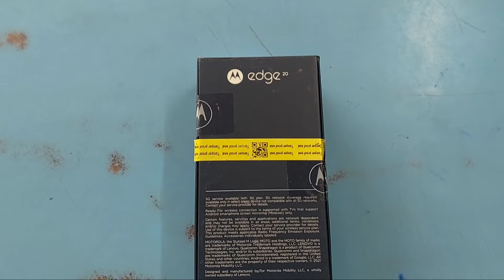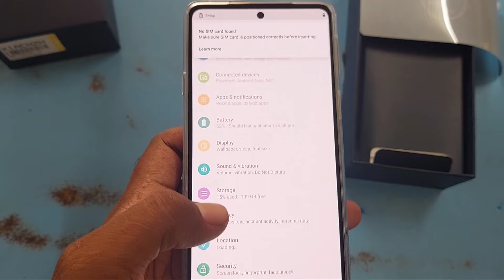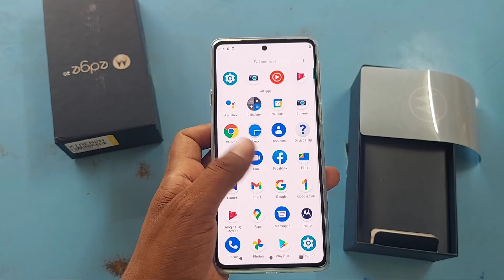Motorola edge 20 Unboxing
Motorola Edge 20 5G Details

Motorola Edge 20 5G is an upper mid-range smartphone under the Moto Edge series in India. The highlighted specs and features of the phone include a 6.7-inch OLED screen, a 108MP triple rear camera, a 30W TurboCharger, and is powered by a Snapdragon 778G SoC integrated with 8GB RAM and 128GB in-built UFS 3.1 storage.  Down below are the complete details of the Motorola Edge 20 5G, read about the phone and see how it performs against its competitors.

Motorola Edge 20 5G Display and Camera

The smartphone carries a large 6.7-inch OLED screen with a Full HD+ resolution of 1080x2460px and 394ppi. The display refreshes at 144Hz and features such as HDR10+, DCI-P3 colorspace, Anti-fingerprint coating are present. It comes protected with a layer of Gorilla Glass 3 for extra protection.

Moto Edge 20 5G is a mid-range smartphone with a 108MP triple-rear camera unit. The primary camera is followed by an 8MP telephoto sensor and a 16MP ultra-wide sensor with autofocus. Features such as a Dual Capture, Spot Color, Night Vision, Cinemagraph, Portrait, etc are present. For assisting selfies and video calls, it offers a 32MP punch-hole camera with screen flash.

Motorola Edge 20 5G Performance and Battery

The smartphone is driven by a 5G-ready Snapdragon 778G octa-core processor integrated with 8GB RAM and an Adreno 642L GPU. As for the software, the phone runs on Motos' custom MyUX interface based on the Android 11 operating system. Besides, the Edge 20-series offers a feature named 'Ready for' which enables smartphones to connect to an external display.

As far as the battery is concerned, Motorola Edge 20 5G is backed by a 4,000mAh Li-Po battery and it gets charged from a fast 30W TurboCharger out of the box. However, a slightly increased battery capacity could be better.

Motorola Edge 20 5G Storage and Connectivity

Moto Edge 20 5G comes with 128GB of inbuilt UFS 3.1 storage for better apps/games' launch time. The phone offers a decent storage capacity for keeping your important files and demanding apps & games. A reminder that it lacks an external storage slot which limits onboard storage.

The smartphone's connectivity options include 4G, 5G (in-selected markets), VoLTE with dual-standby, Bluetooth 5, NFC, and a USB Type-C port. However, it misses a 3.5mm audio jack. For online navigation, you can use GPS with A-GPS, LTEPP, SUPL, GLONASS, and Galileo.